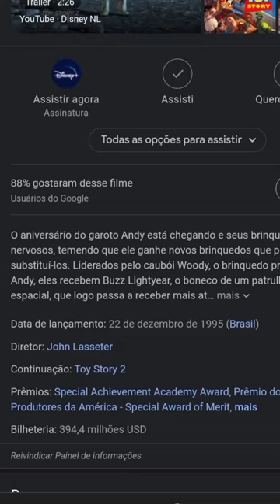5 Curiosidades do Filme CARROS!!